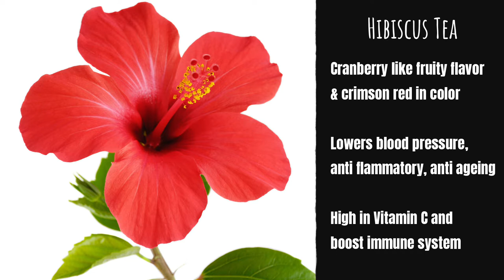Hibiscus Iced Tea | ചെമ്പരത്തി കൊണ്ടൊരു ഹെൽത്തി ചായ | Lockdown Special Recipe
Herbal Healthy Tea using Fresh Hibiscus Flowers

Hibiscus Tea also known as Jamaica Tea. It is a refreshing and super healthy beverage made using Hibiscus Flowers.

Benefits
Packed With Antioxidants
Help Lower Blood Fat Levels and Blood Pressure
Boost Liver Health
Promote Weight Loss
Flavorful and Easy to Make

*Not suitable for infants, breastfeeding mother , Pregnant women

Ingredients
4-5 Hibiscus flower for 1 cup of team
1/2 lemon
1 teaspoon Honey
Icecubes and water